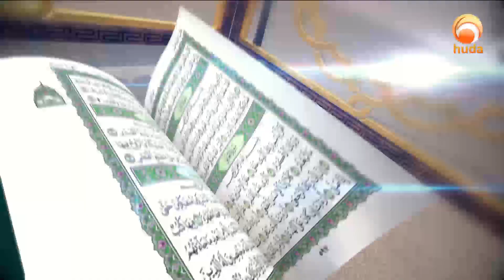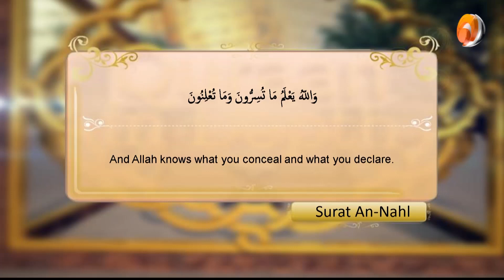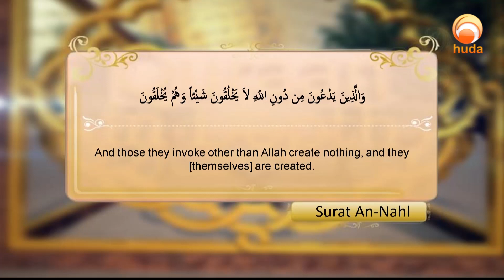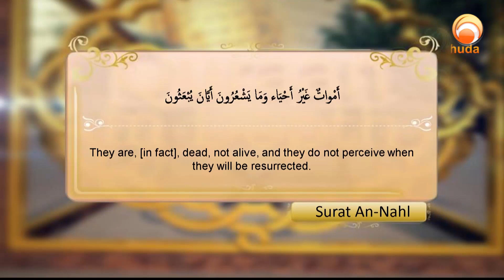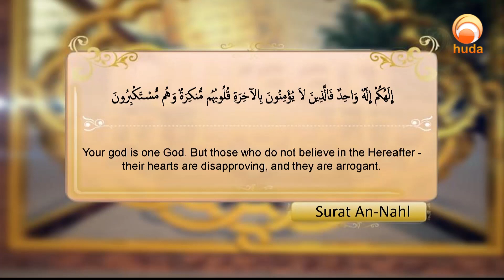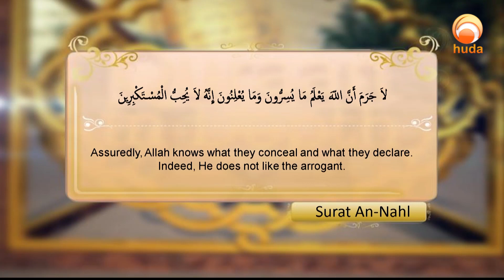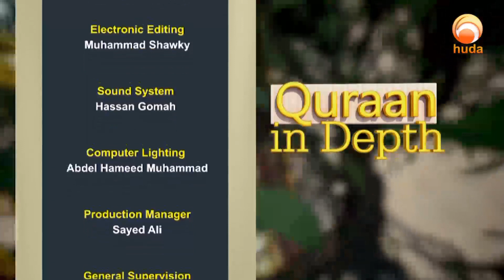Qur'an and its Interpretation Quran In Depth Surat An Nahl19-23 Evidence of Oneness of Allah